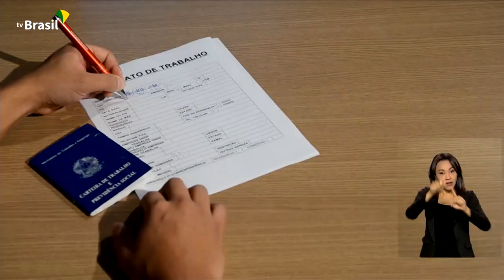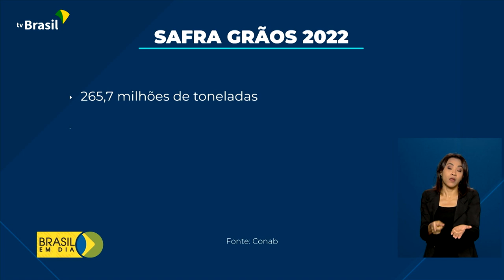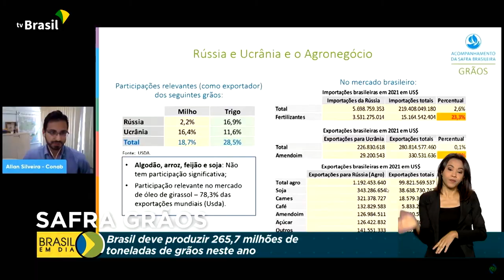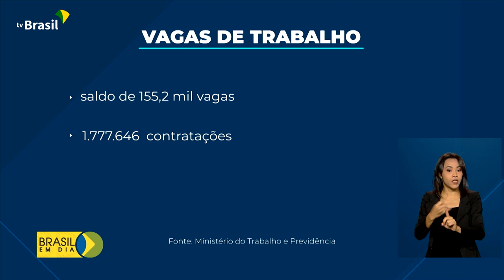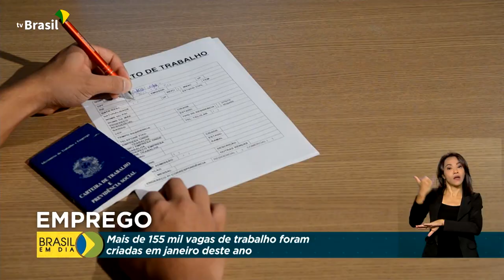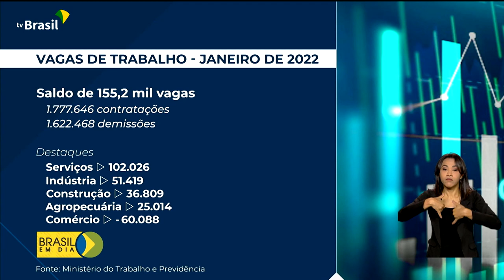Brasil em Dia - 11 de março de 2022